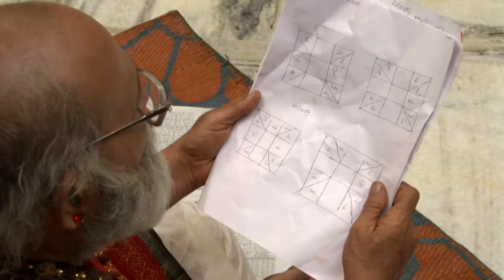దేవా, పార్వతి విడిపోయారా? | Best Of Muddha Mandaram | Zee Classic Telegu | Tv Serial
The family priest pays a visit to the Ghattamaneni home and preaches his belief that the Deva and Parvathis child would bring the family good fortune. He tries to persuade Akhilandeshwari to reform herself.

When the family priest visits the Ghattamaneni home, he preaches about his prophesy that the child of Deva and Parvathi will bring prosperity to the family. He makes more attempts to persuade Akhilandeshwari to reconsider her feelings toward them. Akhilandeshwari, however, continues to firmly maintain that Deva and Parvathi should not be together. Mahi and Aishwarya attempt to covertly plan Deva and Parvathi's honeymoon to New Zealand, defying Akhilandeshwari's orders.